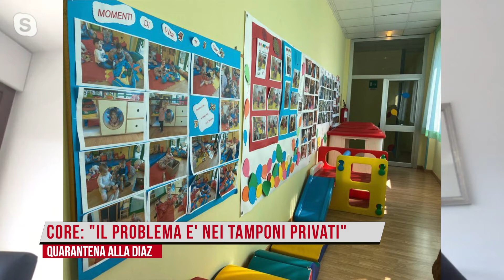Assessore comunale Istruzione, Core su caso materna via Diaz